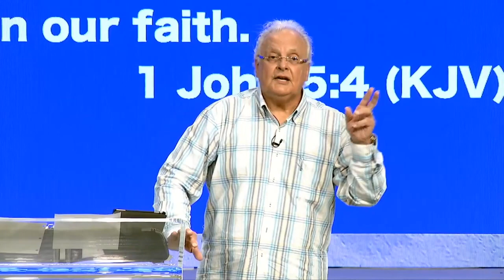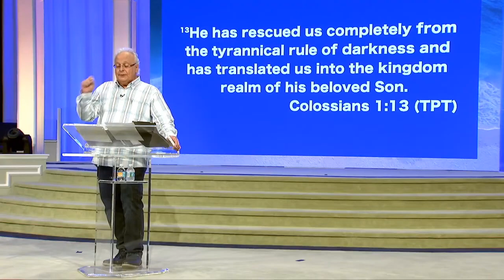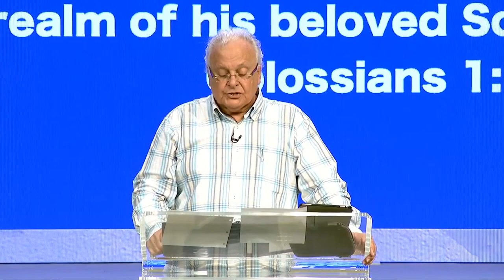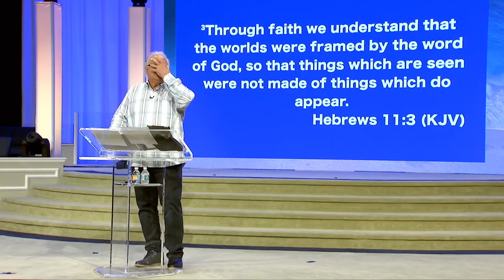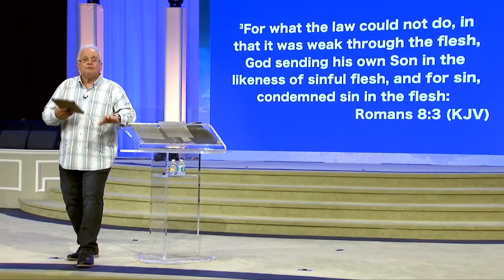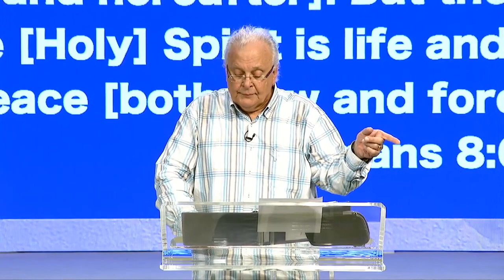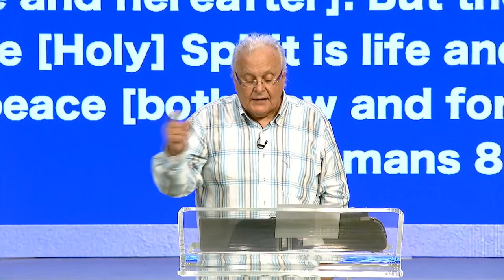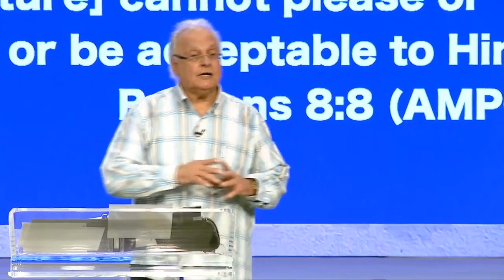Faith and creative Revelation